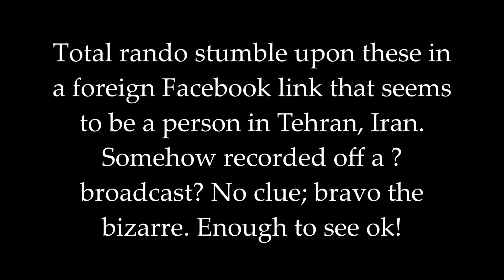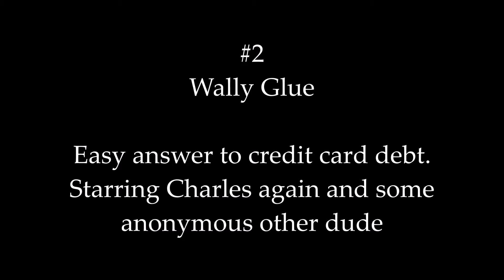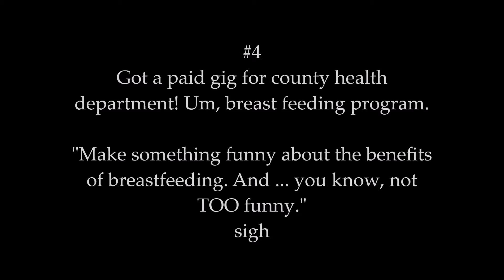LOST Comicazie Parody Videos Found - In Islamic Republic of Iran? Four Early Classics From 2001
Freak'n internet. Go figure. Random q3-month check of book titles and see my name in an Arabic-language (I think) link; main one seems to be a person in Tehran. (Jeeze, that kind of humor might be dangerous, yo*). Here's one of them; may be another link to another language; just for record
BACKGROUND: Driving cabs as real job; began a humor entertainment company, sorta, that actually did great for awhile incl a large international convention of health club owners. Supported local TV channel and they reluctantly allowed use of their cameras and edition equipment (this was 2001 vs today's 2 minutes w/simplest editing program). These are 3 promo parody ads and the first (if not last) official client-requested paying gig.
For the Lewis & Clark County Health Department.
For their Benefits of Breastfeeding program. "Make it funny, but not... you know, TOO funny." (That scene MUST have been in some cosmic comedy somewhere. For the lovva'...!)
Data Erratica if curious:
Charles Van Aller co-stars; natural talent, top stand-up person I ever met; superior sense of humor. Sadly detoured out of state to real job, life, family or some such nonsense. Classic Hawaiian shirt he left in a cab then granted to me is still worn as shown in MVTV Street Beat #1 (borrowed by protestor).
That's Jerry Spencer in brief appearance in final ad. Forgot mom and baby; ill-advised clients of the county program. I understand this now-grown baby would like to "find me" for some unspecified but suspicious purpose so better I can't recall.
Film Locations: Wild Minute: that's our nice Spring Meadow State Park just outside town; big swimming, diving et recreation spot. POV mostly to south with Mt Helena looming above. Charles' east side apartment.
Wally Glue: At my cheesy rental at time; 1413 Lewis Street in Hel (Helena) if memory serves. Large bldg in back is Christian high school across street (w/ruffians that broke into my RV and tried to set on fire if not for flame resistant curtains. No connection to those two students vanishing at time, tho).
Lewis & Clark license plate: Lewis Street. That's my shiny used Chevy Corsica that performed mightily despite the demand and low maintenance I was able to afford. Oil pump blew (interior so engine effectively wrecked) in remote prairie outside Dupyer (Hwy 89). Now sitting lonely, awaiting buyback for musuem one day, in Conrad wrecking yard.
Health Dept ad: Gold Bar... er, bar. Last Chance Gulch, downtown.
The English captions on site are recognized as my own descriptions.

*For those ancient/local enough to recall Tidbits of Helena (now a national franchise; those free take-one readers at fast food places, etc. Believe it or not it originated here. I hacked out my first single-panel crude cartoons; one of which was, title hazy, something like "Risks of Working At Islammaburger" (Ayatollah Ho-whoever at time was threatening or in news for same). A caricature (believe me, did not resemble actual person) of Ayatollah was checking his burger, freaking out over getting the American Pig w/Cheese instead of whatever was ordered and shouting to execute the blasphemer. Or something. Had to be there. Point was: shrug. Yet it generated my first response letter from a local Iranian more or less suggesting it put me on the Infidel List forever. But "go in peace" as end so go figure. So kinda extra strange these old videos were found, or even tolerated, in any Islamic/Iranian venue. Unless they don't care about one hack in the boonies and/or are loosening up and/or there really isn't anything offensive in content.